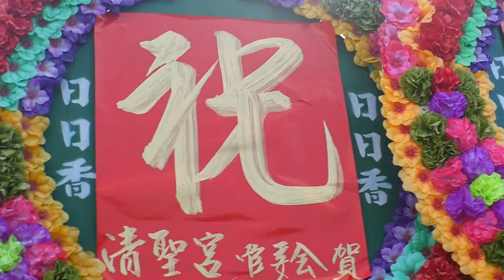2020/06/24_03順天佛母觀雲宮新建奠基動土大典_貴賓胸花配戴、披紅